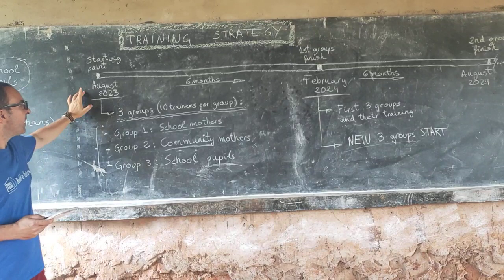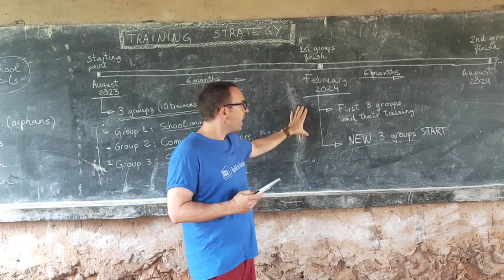Taller de costura 🧵 en la escuela Roots of Faith - Parte 3: Estrategia de aprendizaje